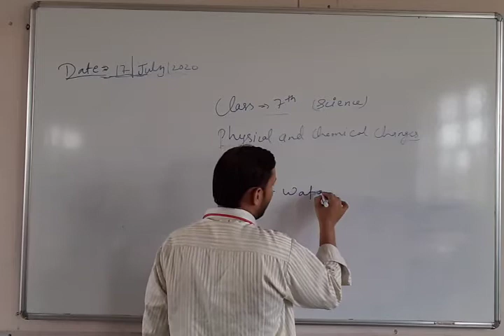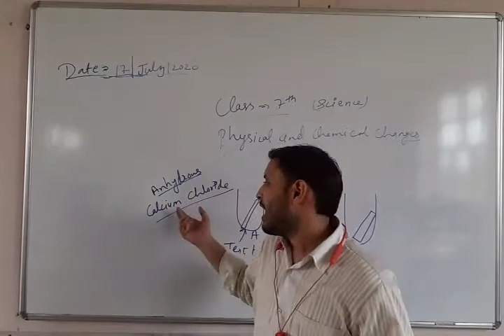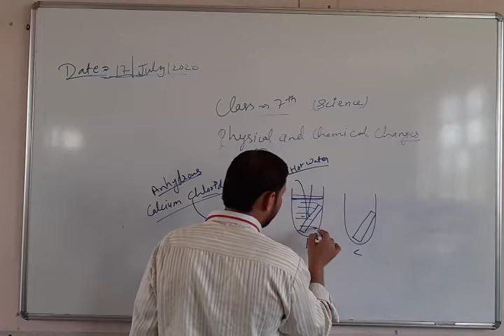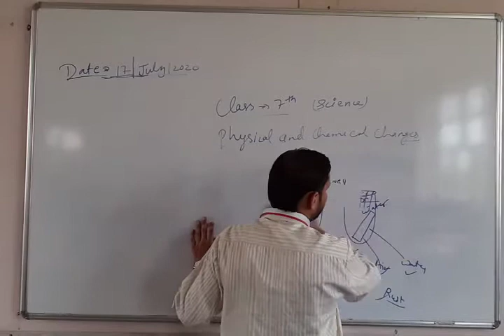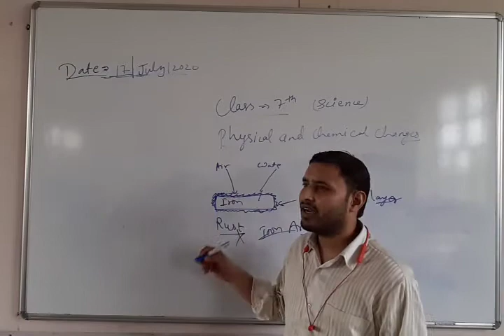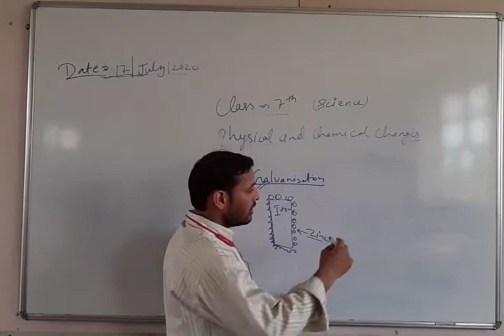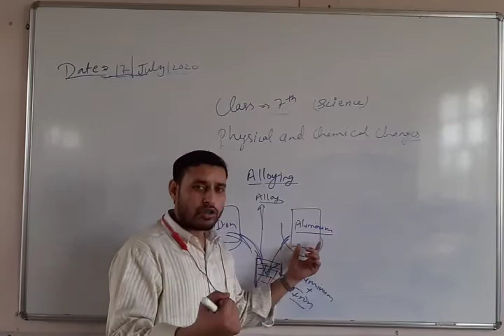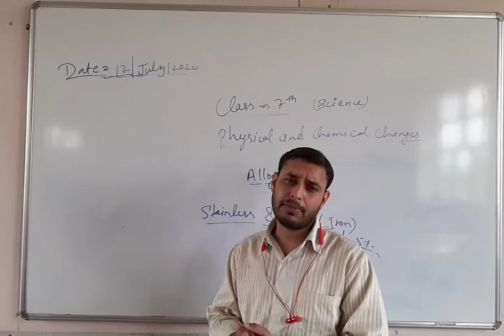Science Class VII 17 07 2020